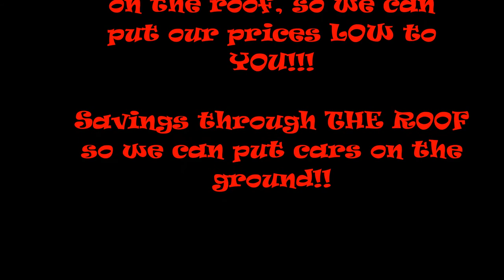Mike Reed Chevy Roof Top Deals